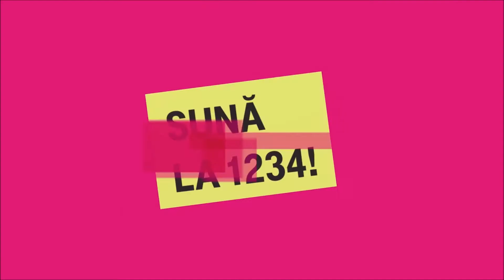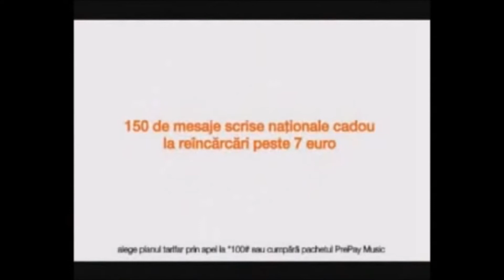Evolutia Retelelor Mobile din Romania (Logo)